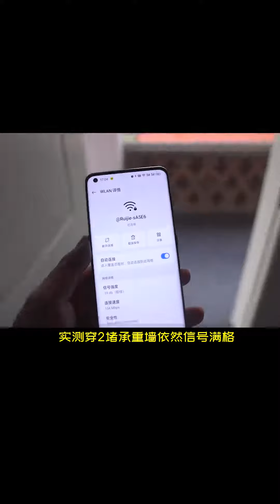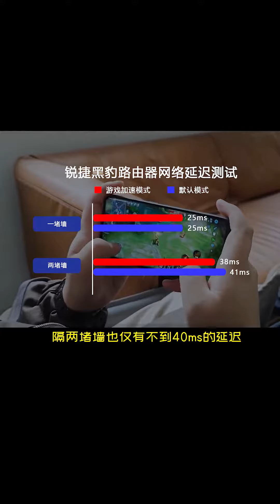玩游戏再也不怕被抢网！200+预算电竞路由器性能拉比#ai#unifi#wifi#broadband#data#mobile#love#like#share#view#fyp